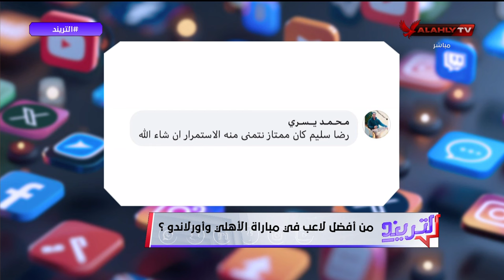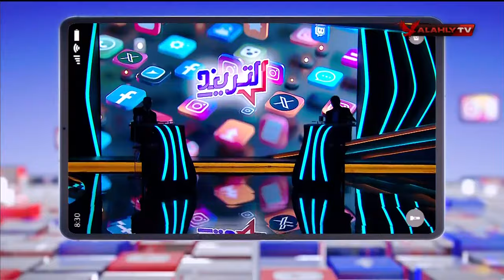لقاء خاص مع كابتن "فتحي مبروك" المدير الفني لأكاديميات الأهلي في ضيافة محمد سعيد